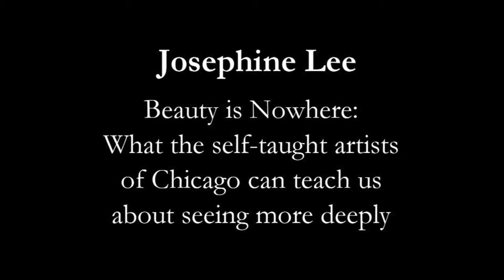Vera Summit Promo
April 29th. Ryan Auditorium @ 5PM. Fill out audience info @ verasummit.org to attend.

Dress Code: Classy